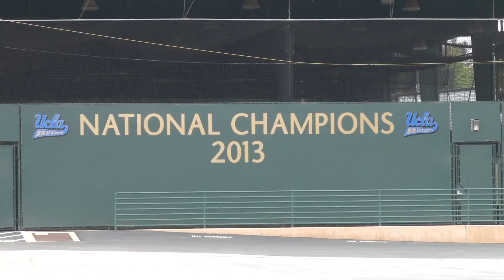UCLA Baseball Reaction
UCLA Men's Baseball team finds out where they rank going into the College World Series Regionals